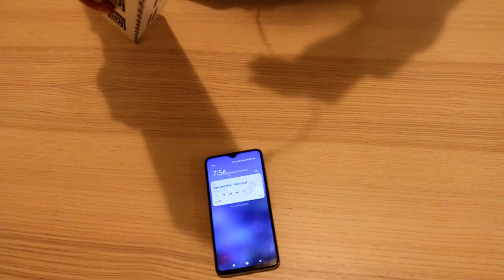블루투스 스피커 사운드 바 만들기 Bluetooth Speaker Sound Bar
블루투스 스피커 사운드 바 만들기
Bluetooth Speaker Sound Bar

안 쓰는 TV에서 떼어낸 스피커로 블루투스 스피커를 만들어 봤습니다.